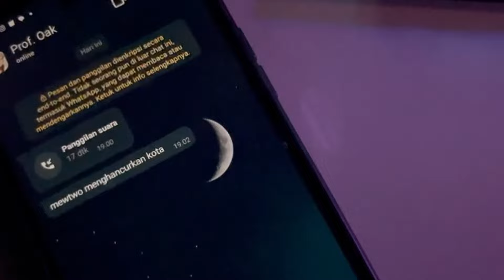🔥🔥🔥REVIEW CALYREX B11 Makkauhijau PLAYER MALAYSIA‼️| Pocket Incoming